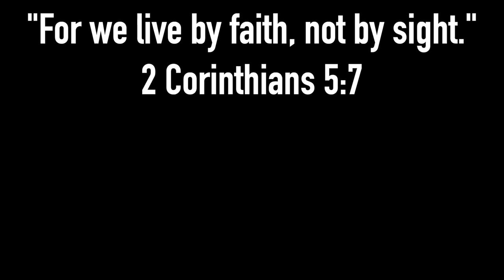How to make Cabbage Rolls! | Deddy's Kitchen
Today we're learning how to make Deddy's famous CabbageRolls !! There's LEVELS to cooking delicious CabbageRolls and now that you're learning Deddy's version...you're about to set your meal apart from the rest! Welcome to Deddy’s Kitchen!

If you’re new to the channel, welcome to the family! I know people say this a lot but we mean it when we say- YOU & YOUR BELLY ARE NOT GOING TO WANT TO MISS THIS!